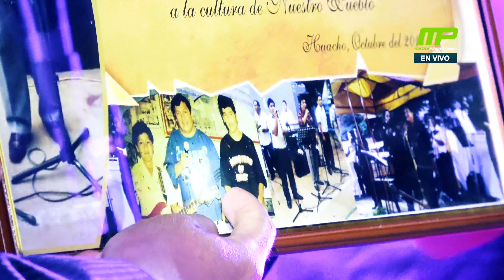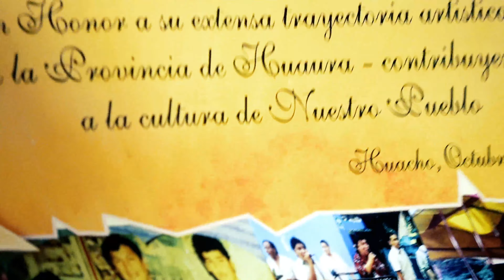02 CEREMONIA Grupo amistad - chacaloncito Junior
Chacaloncito Junior